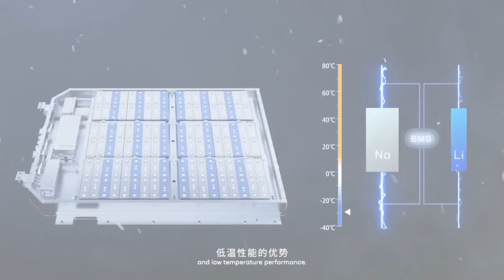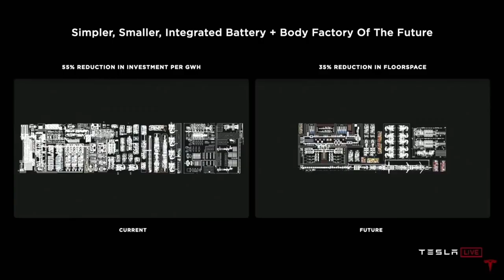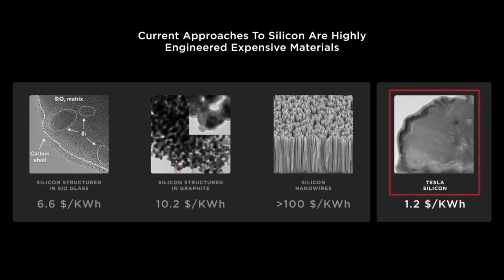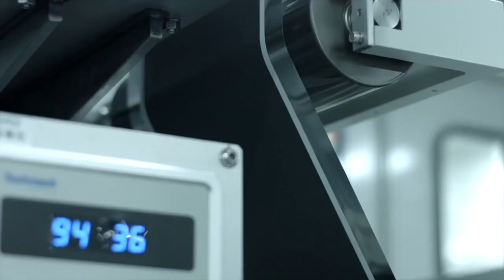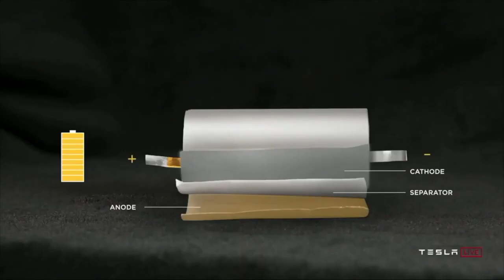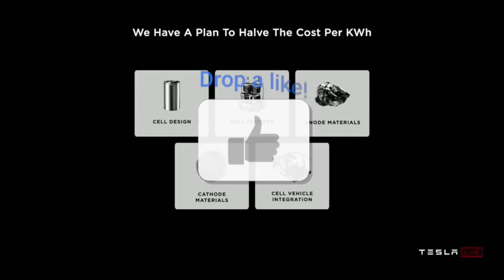Tesla 4680 Batteries UPDATE!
Today we take a look at the latest 4680 battery news for Tesla. Do you think it will be a success?